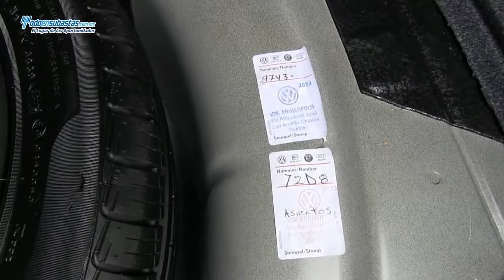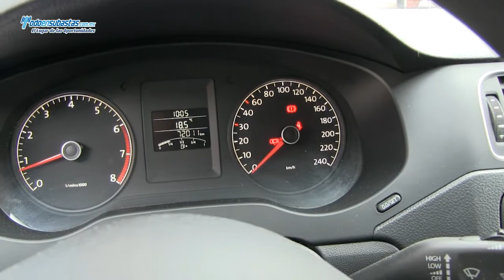Volkswagen Jetta MK VI Style A/A B/A/L Bluetooth / 2011